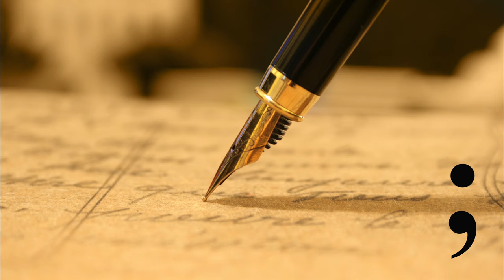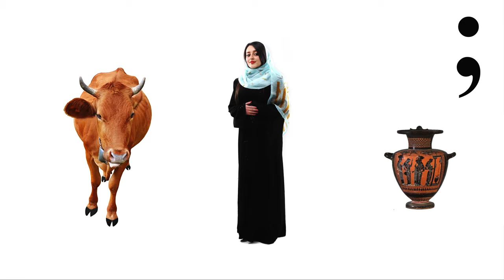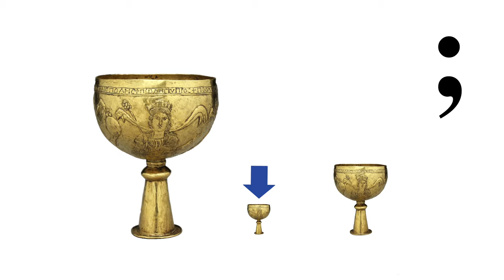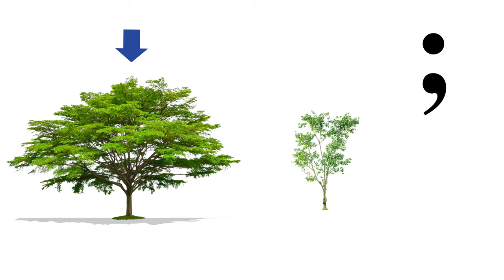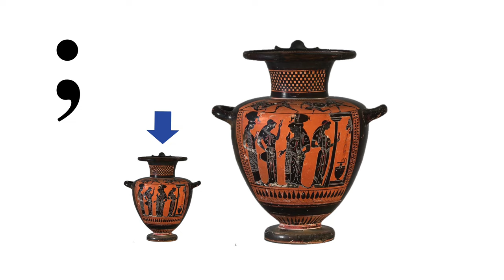Biblical Greek - Quiz for Lessons 3-4 - Free Greek.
Quiz yourself on masculine, feminine and neuter nouns, adjectives and articles.  You should also understand the difference in the meaning of the two conjunctions. These quizzes can also be used as a review.